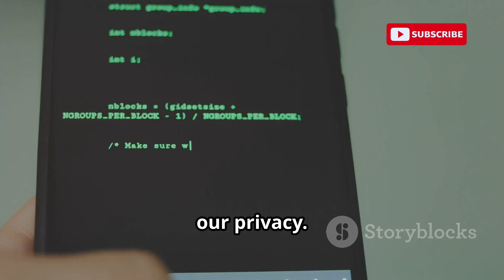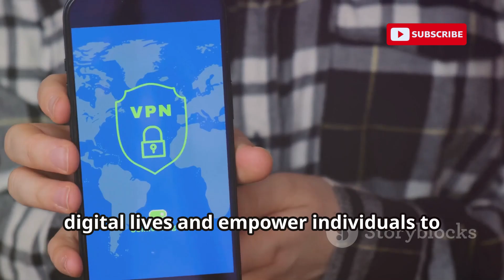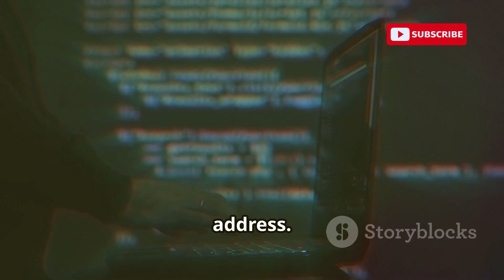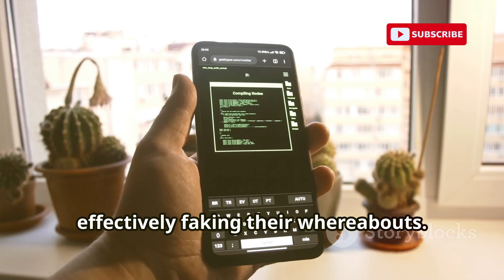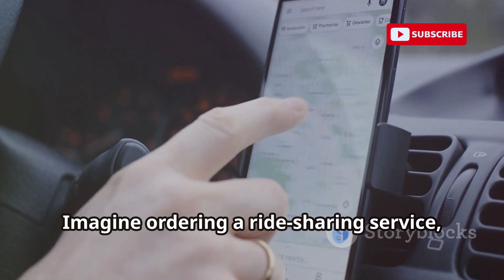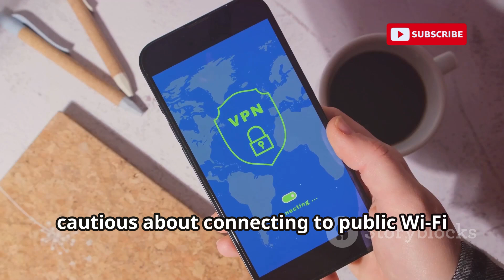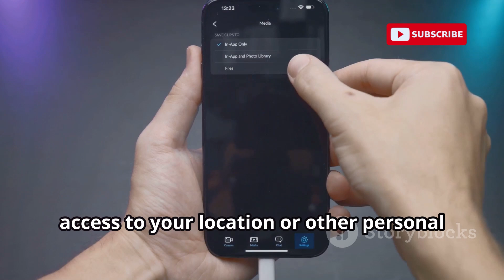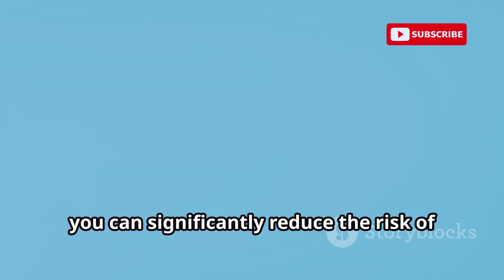How To Hack Anyone's Location Using Termux In 2025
Discover the hidden world of digital footprints and location tracking in our latest video! 🌐🔍 Learn how Termux, a versatile command-line interface, is used by both ethical hackers and malicious actors to trace your whereabouts online in 2025. We'll delve into the importance of protecting your privacy and understanding techniques like IP address exploitation, GPS spoofing, and Wi-Fi triangulation. Find out how ethical hacking can enhance your digital security awareness and safeguard against unauthorized access. Plus, get essential tips on managing app permissions, using VPNs, and avoiding social engineering scams.

Stay informed and stay safe in the digital age!

OUTLINE:

00:00:00 A World of Digital Shadows
00:03:18 A Hacker's Toolkit
00:04:05 Your Digital Address
00:04:45 Faking Your Whereabouts
00:06:44 Public Networks, Private Risks
00:07:33 The Human Element
00:08:18 Protecting Your Digital Footprint